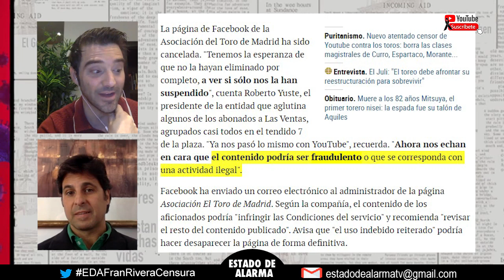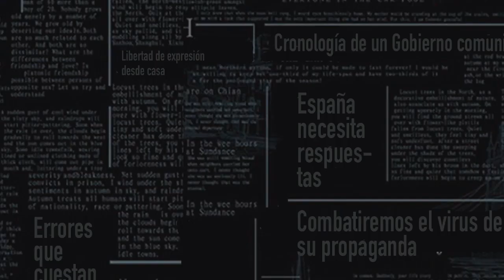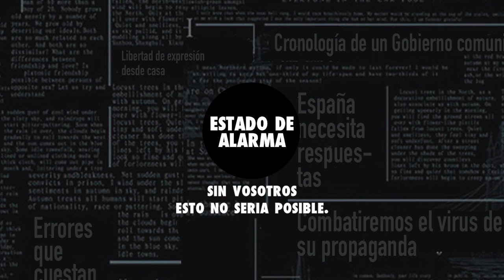Entrevista sin censura a Fran Rivera sobre la censura de Facebook a la asociación taurina y Gobierno